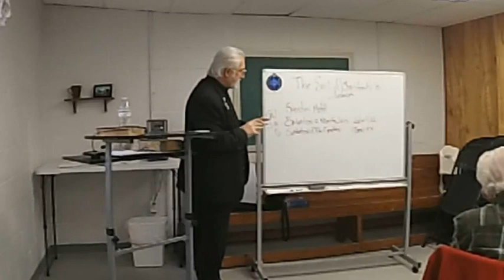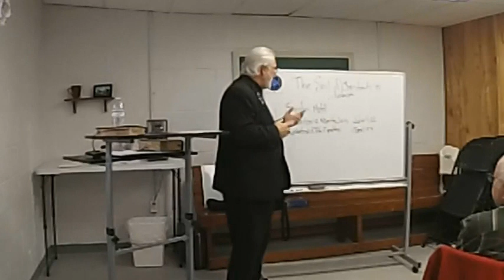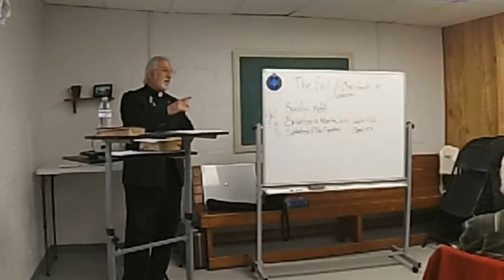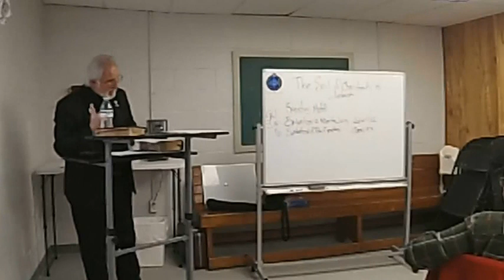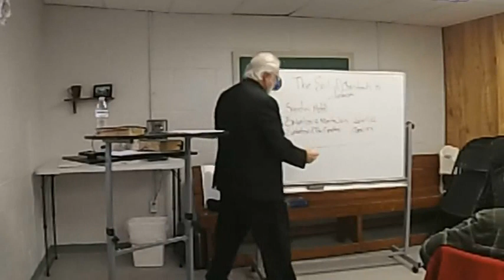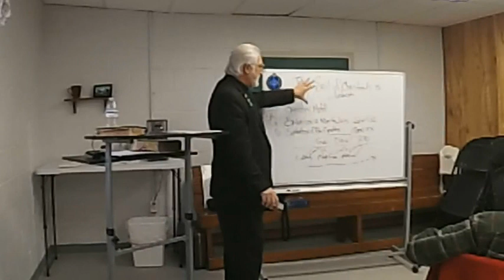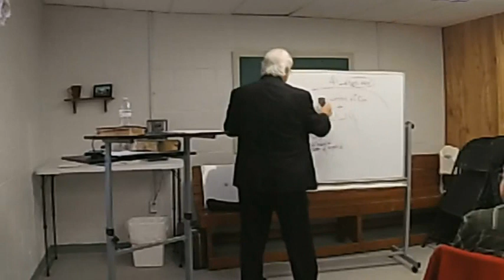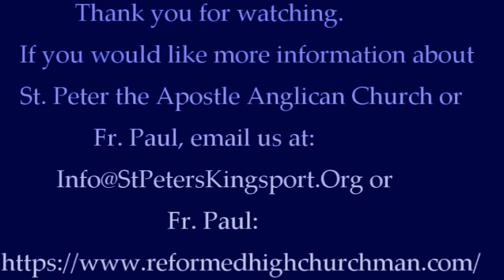The Soil of Christianity is Judaism Lecture 3: The Exodus Motif by Fr. Paul A. F. Castellano, PhD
The next series of lectures that Fr. Paul presents in discussing his book, "As it is in Heaven: A Biblical, Theological, Historical Introduction to the Traditional Church and Her Worship," at St. Peter the Apostle Anglican Church in Kingsport, TN.

Fr. Paul will be teaching about the Biblical, theological, and historical roots of Christianity - Judaism is the Exodux Motif and Salvation; the first three lectures, on this concept in Scripture.